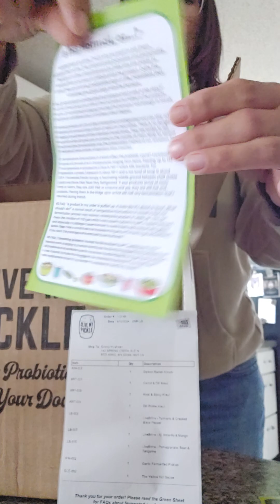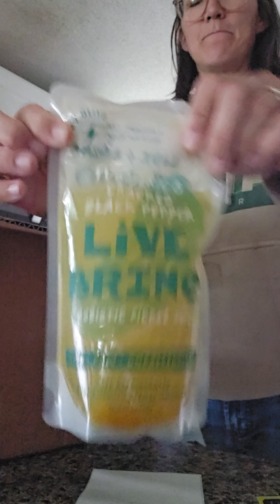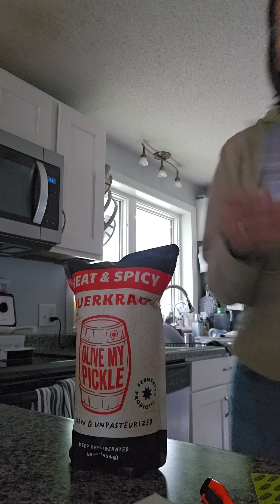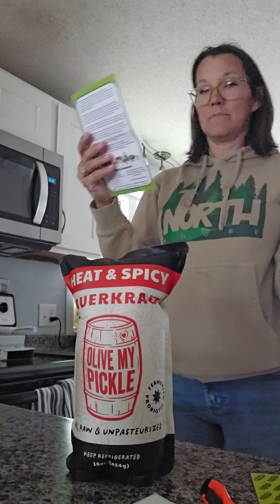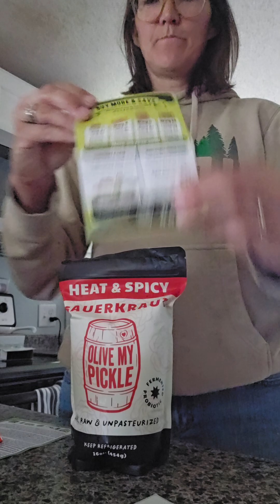My first Olivemypickle package arrived... ‎@olivemypickle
Unboxing my 9 items for my 1st order of many! I am so excited to try the new ones I haven't tried yet...